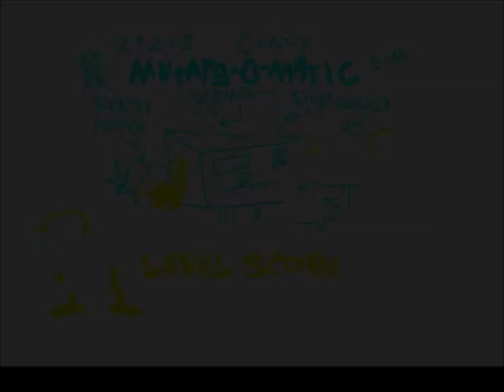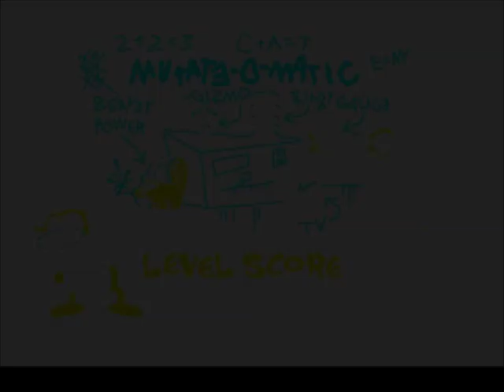Let's play Ren and Stimpy, Stimpy's Invention Part 3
Let's play Ren and Stimpy, Stimpy's Invention
Chittatron as Stimpy, TinyP as Ren and EscapeHero trying to figure out whats going on
The new blind LP of what we found out was a hidden gem